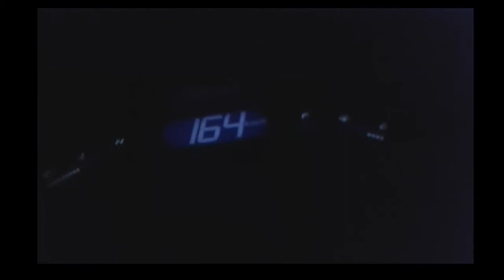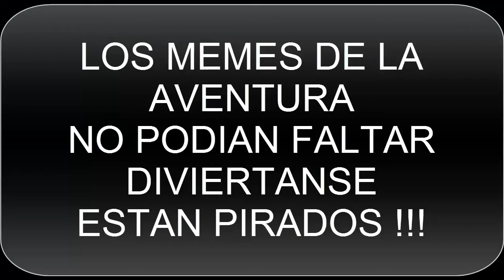ISLAS MARIETA QUE PASO AYER?? FUGA A VALLARTA !!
EH AQUI EL PETER EN UN VIAJE PIRADO QUE EMPEZO EN UNA FIESTA COMO UN RETO Y TERMINAMOS EN VALLARTA VISITANDO LAS ISLAS MARIETA !! SIENDO CHISPADOS DEL COLEGUITA, UN VIAJE INPROVISADO TANTO ASI QUE MI AMIGO
TOKIO IBA CON TRAJE, NINGUNO LLEVABA ROPA PARA NADAR SIENDO UNA ODISEA CONSEGUIR ROPA EN FIN EL VIAJE MAS PIRADO QUE EH HECHO !!!